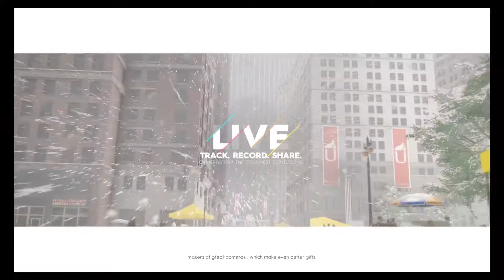The Crew® 2 Christmas race